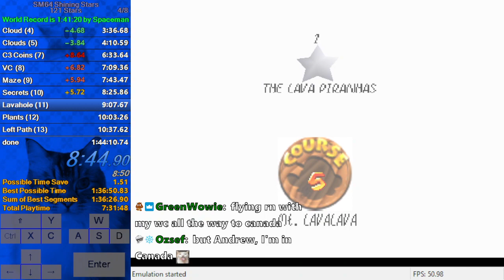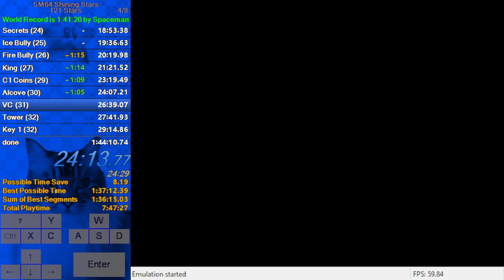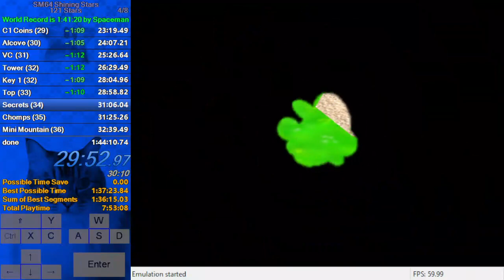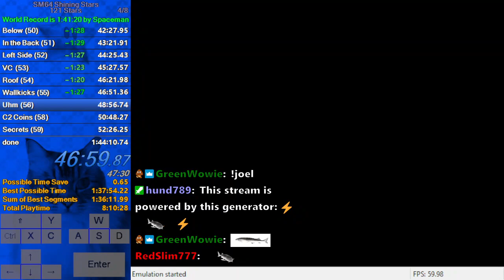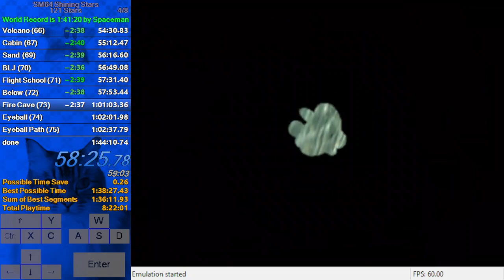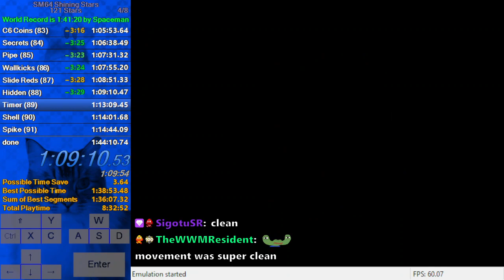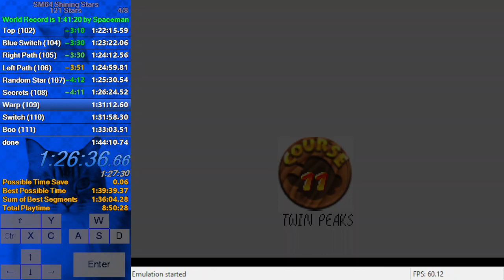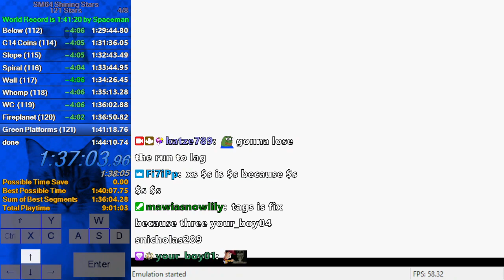SM64 Shining Stars - 121 Star in 1:39:59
Was way too early way too nervous, so I lost a few seconds like everywhere. But I am still very happy with this run, since there weren't really any big major mistakes. I almost choked sub 1:40 to 2 missed throws on the final fight, but luckily retime exists.
For some reason I had really bad lag the entire day I got this run, so my ingame timer is over 1 minute faster than the real time. It got especially bad towards the end of this run and I have no idea why.

Also shortly after the run I tried to export a video in shotcut and my computer just shut down completely, which I've never seen before, especially when stuff isn't saved. That means I lost these splits. I tried to readd everything split by split, but that didn't work.